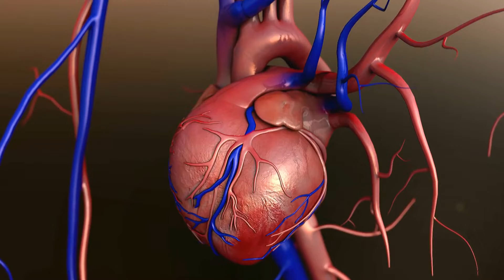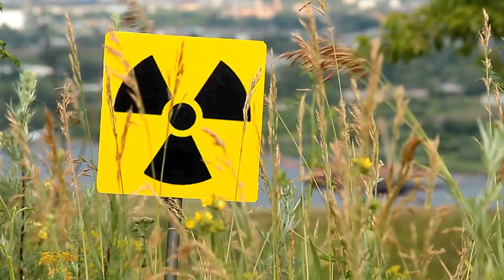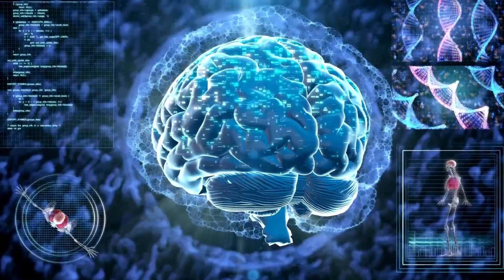Latest Sci-Tech | Recent Scientific Discoveries and Inventions | Videonium Sci-Tech Epi. 46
Latest Scientific Research from 2021 | New Scientific Discoveries | Recent Science Discoveries | New STEM Inventions | Latest & Recent Science Research | Mind-Boggling Laboratory Research Undertaken by Scientists | Latest Scientific Publications in Scopus-Indexed & Peer-Reviewed Journals | New Journal Publications | Interesting Science & Technology Updates from 2021 | Videonium Sci-Tech

Ketamine May Help Combat Negative Thoughts

According to a systematic literature review conducted at the University of Exeter, ketamine, a medication commonly used for the induction and maintenance of anesthesia, seems to offer relief to patients suffering from depression or suicidal thinking.

Dietary Fiber Beneficial to Patients Undergoing Immunotherapy for Melanoma (Skin Cancer)

If someone you know is currently undergoing immunotherapy for skin cancer, make sure you ask him or her to opt for a diet that is rich in fiber. Why? Well, biomedical research conducted at the National Cancer Institute and published in the reputed journal “Science” clearly demonstrates that people being treated for melanoma or skin cancer, may respond well to immunotherapy treatment, if they eat foods that are rich in fiber.

How a Diet Containing Red Meat Increases Your Risk of Developing Cardiovascular Disease

Do you enjoy eating red meat? Then there’s some bad news for you. According to a scientific study published in the reputed journal “Nature Microbiology,” consuming red meat can eventually lead to heart disease and also cause stroke.

Eight New Carcinogens Identified by the NIEHS/NTP (NIH)

The 15th Report on Carcinogens, prepared by the National Toxicology Program for the U.S. Department of Health and Human Services, has identified eight new carcinogens—entities that can cause cancer in humans. The eight new entries include the bacterium Helicobacter pylori or “H. pylori,” the flame-retardant antimony trioxide, and six haloacetic acids that present themselves as byproducts after the chlorine-based disinfection of water.

COVID-19 Infections in White-Tailed Deer Across Ohio (USA)

Magnesium-18: The Lightest Magnesium Isotope on Earth

A group of researchers has recently been successful in generating a radioactive isotope of magnesium called “magnesium-18.” The whole point of generating this unstable isotope is to help scientists better understand the atoms that define our existence.

Musical Mind and Pediatric Brain Development

Researchers from Japan how been able to find a connection between music and brain development, especially language processing. So if your kid is playing music, it’s also going to boost his or her language processing skills as a wonderful “side effect.”

Videonium Sci-Tech creates professional video abstracts and video summaries for busy researchers (Ph.D. students, postdoctoral researchers, PIs, and staff scientists). Do you wish to showcase your research to your target audience? We offer customizable video-based abstracts and summaries.

Top 10 reasons to opt for video-based science communication and research promotion:

1. Legitimately increase your citation count
2. Boost your altmetric score
4. Simplify your research for the lay audience (platform such as Mendeley or ResearchGate are great, but you still need a certain degree of knowledge to be able to comprehend most of the posts on these platform and that’s where effective science communication comes into picture)
5. Showcase your research work to policy makers
6. Combat misinformation by sharing authentic research findings
7.  Facilitate the process of establishing meaningful research collaborations
8. Increase your journal's/website's/blog's global reach
9. Capture new markets for your commercial STEM products
10. Increase your odds of future funding